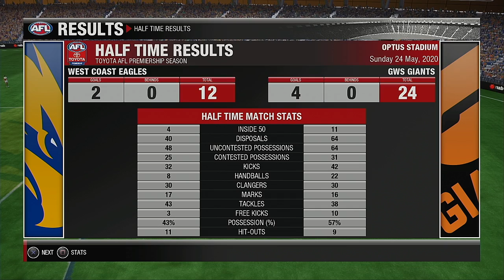AFL 2020 Premiership Round 10 West Coast Eagles VS GW Syadney Giants